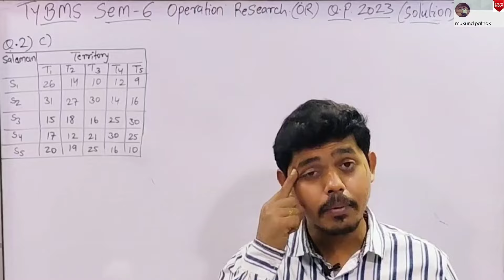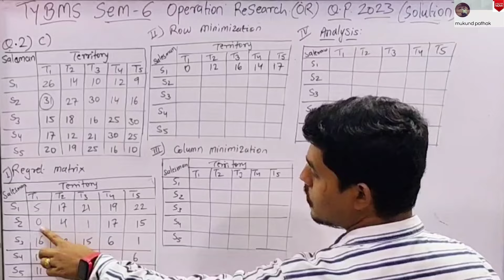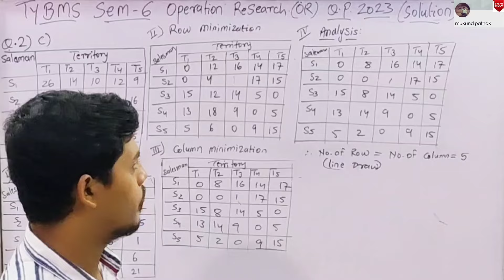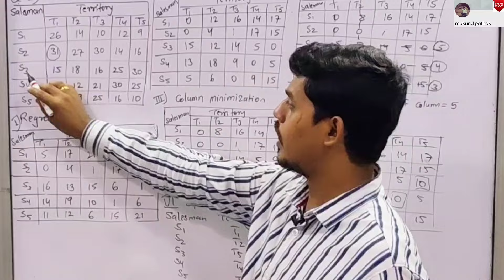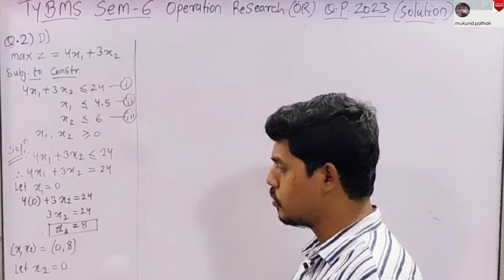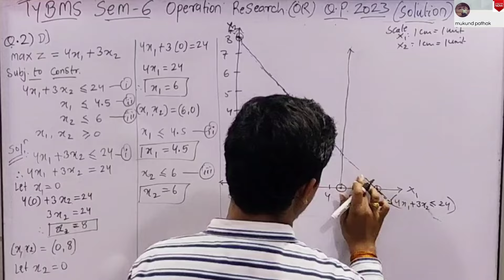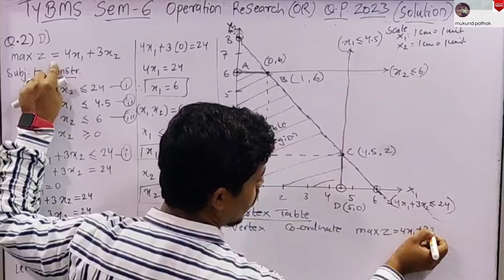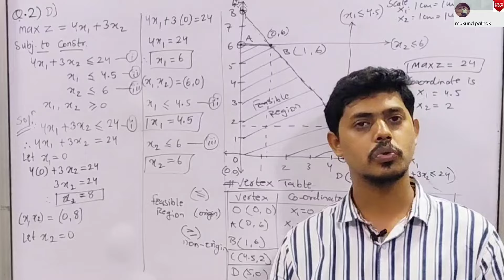Operation Research Q.P. with Solution l Q.2 (c/d) l TYBMS Sem 6 l Mumbai University l Mukund Sir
I hold B.M.S. , Double M.Com (Accountancy), B.Ed (Commerce)

In this Video we will discuss Operation Research Question Paper and its solution. We will discuss each and every Question.

April Q.P. 2019

November Q.P. 2019

April Q.P. 2023